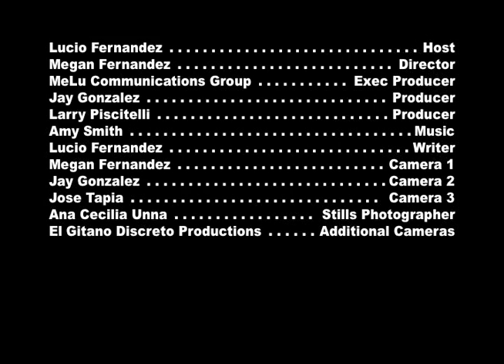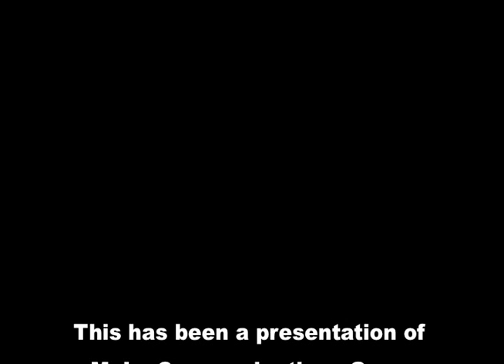Live On Stage with Lucio Fernandez: Candido Camero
"Live On Stage" hosted by Lucio Fernandez.  This episode features a live performance by legendary Latin percussionist Candido Camero; also the music video "La Playa" from the CD "Enamorado" performed by Lucio Fernandez "The Cuban Kid".